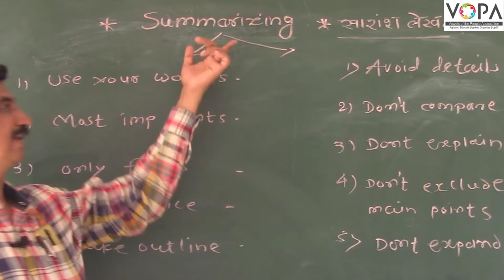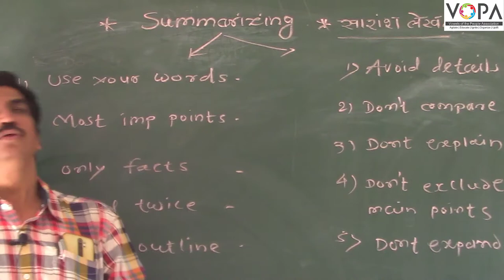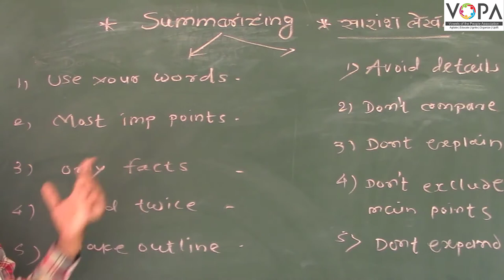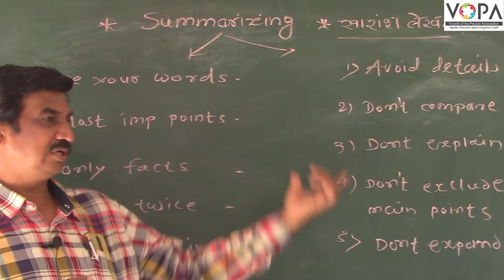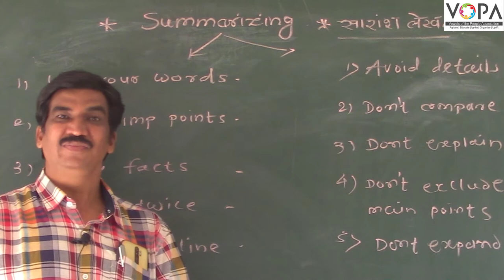Summarizing | Grammar | English | V-School